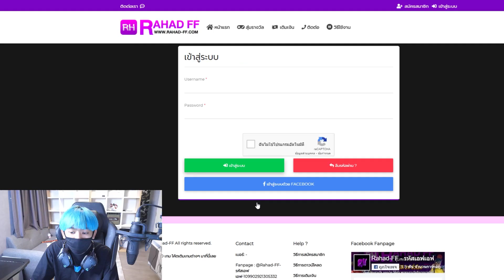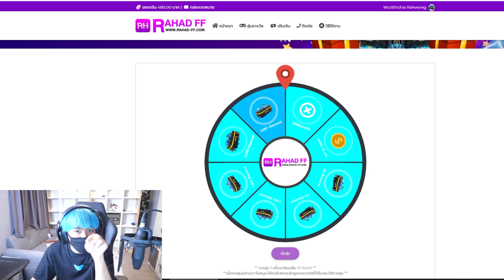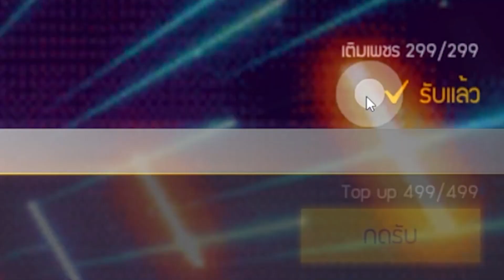เหมาซื้อทุกอย่างในเกมฟีฟาย(เติม20บาทได้1000เพชร)